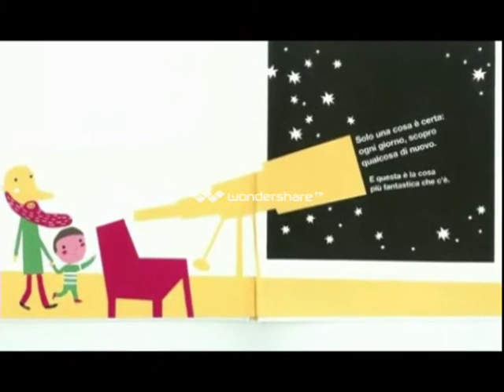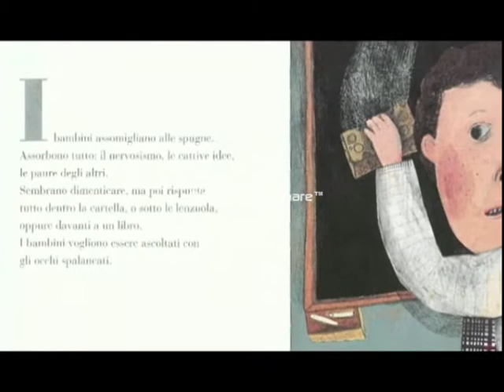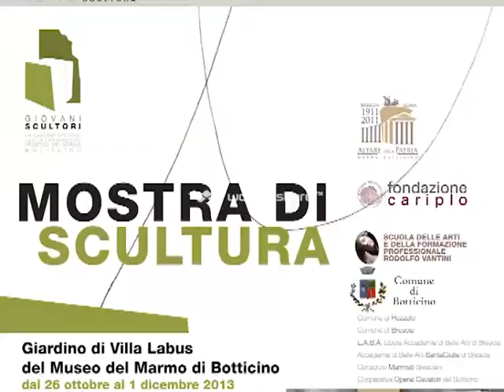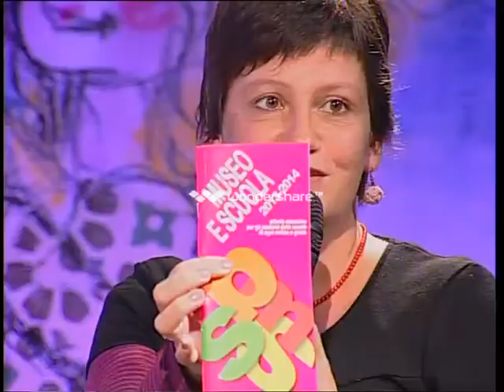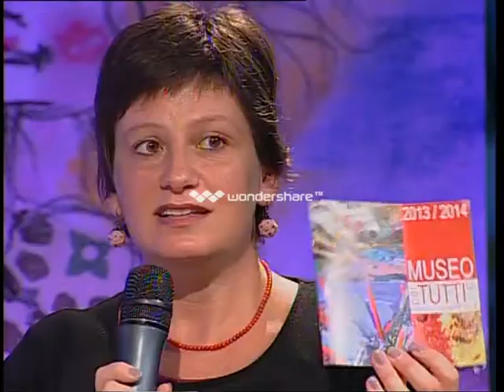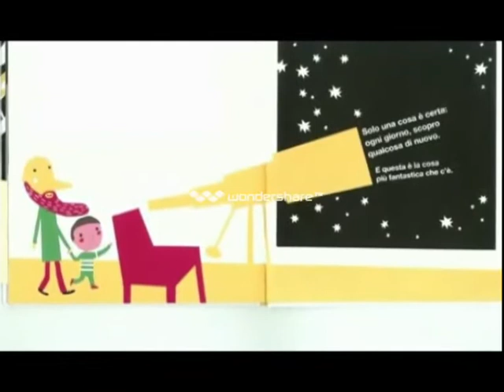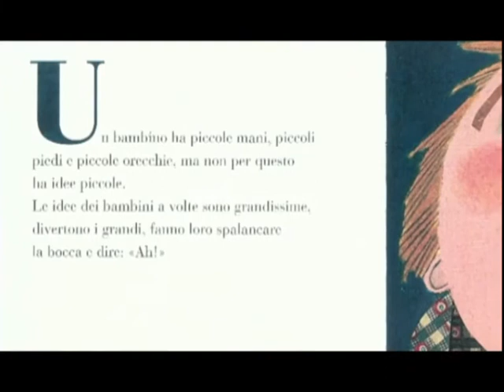PETER PAN - Puntata 6 - Versione INTEGRALE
La puntata completa di Peter Pan in onda il 23 Ottobre 2013 su Retebrescia, senza interruzioni